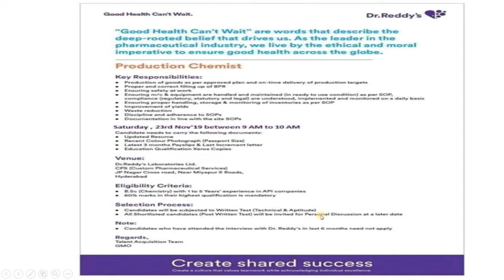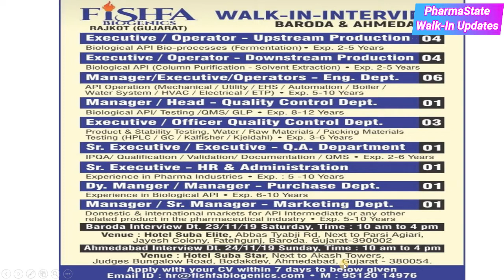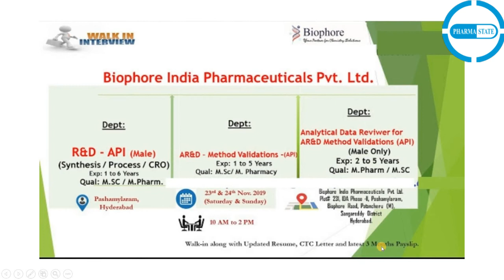Pharma Company Walk-in Interviews 23rd to 24th Nov, 2019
Zydus Annora DrReddys Fishfa Biophore PharmaWalkIn Follow PharmaState Page & get Pharma pharmaceuticals updates daily.